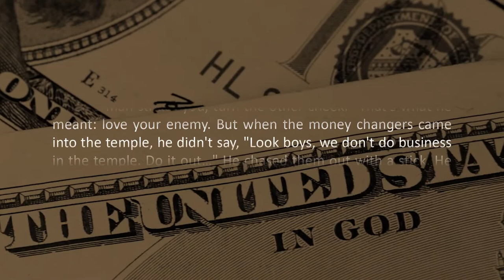Jacque Fresco - Contradicciones en la Biblia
Para todas las personas interesadas en entender los últimos videos que está sacando TVP. Ayudemos a que Jacque siga haciendo ruido.
EBRazos!

Traducción:
Dios nunca le tocó a María en el hombro y le dijo: "¿Te gustaría tener un niño? Puedo darte un niño especial”. No. Él la violó. “Ella se quedó embarazada.” ¡Él la violó! ¿Él la miró y ella quedó embarazada, sin follar? ¡La historia es ridícula! Si Dios no te toca en el hombro... Él dice: "¿Puedo dejarte embarazada?" Y María dice: "No." "Bueno, pues encontraré a alguien más". Pero no hubo democracia para dejar preñada a la gente. Y eso me pareció muy mal. Y encontré las contradicciones de todas las religiones, que puede que tú no las veas como tal. Cristo dijo: "Ama a tu enemigo. Cuando un hombre te golpee, pon la otra mejilla". Lo que quería decir era: ama a tu enemigo. Pero cuando los que comerciaban con dinero entraron en el templo, no dijo: "Miren, muchachos, no hacemos negocios en el templo. Hacedlo fuera..." Los persiguió con un palo. Él no amaba a su enemigo. Estaba enojado. Las contradicciones que hay escritas en el libro son hermosas de leer: "Ama a tu enemigo. Pon la otra mejilla.”

TEXTO ORIGINAL:
God never tapped Mary on the shoulder and said, "Would you like a child? A special child I can give you." No. He raped her. She found herself pregnant. He raped her. He came at her and she was pregnant, without fucking. The story is ridiculous. If God doesn't tap you on the shoulder... He says, "Can I impregnate you?" And Mary says, "No." "Well, I'll find somebody else." But there's no democracy to impregnate people. And I found that very bad. And I found the contradictions of all religions which you may not see as contradictions. Christ said, "Love thy enemy. When a man strikes you, turn the other cheek." That's what he meant: love your enemy. But when the money changers came into the temple, he didn't say, "Look boys, we don't do business in the temple. Do it out..." He chased them out with a stick. He didn't love his enemy. He was pissed off. The contradictions that are written in the book are beautiful to read: "Love thy enemy. Turn the other cheek."